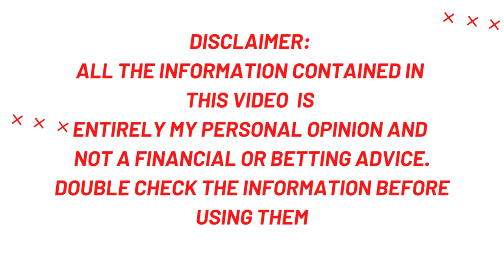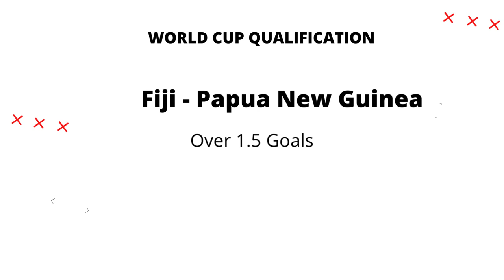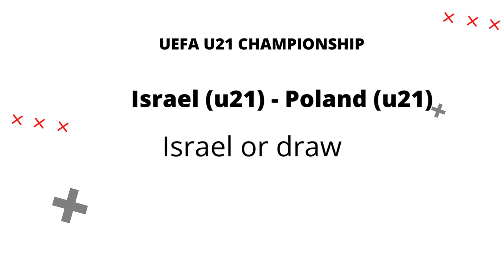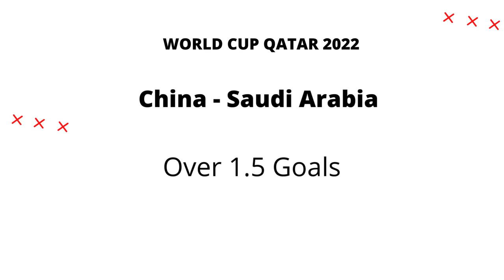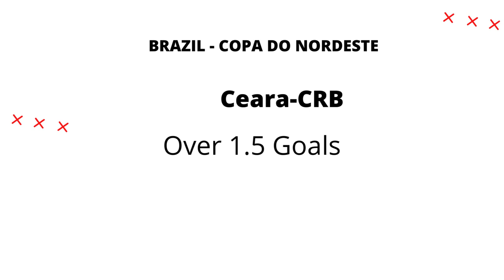Football predictions today. 24/3/2022 betting tips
Get the best football betting tips daily, and other football predictions posted on this channel everyday.

Also Try 1XBET: Get 200% signup bonus from 1XBET, follow this

Inside free betting tips today, we have options for you to choose from and maximize your profit.

We offered and predict today’s match, over and under  1.5 goals predictions, which means we are expecting 3 goals and above in case of over 1.5 predictions and less for under 2.5 predictions.
 Both teams to score during the match or BTS. Direct win, double chance etc
Inside todays football predictions, we have lost of betting options to choose from. like. football predictions, betting tips, betting tips today, football betting tips,

betting tips | betting tips today, today's winning soccer betslip, today's predictions football, today's football prediction,Today's Fixed Match Free | Safe betslip
football predictions, betting tips, betting tips today, football betting tips,

today's football predictions|free soccer(football)| predictions daily tips and picks| best football tips for today|prediction football tomorrow. |sure win bet predictions|soccer prediction 100 win|football prediction for tomorrow| get 5 odds on your betslip | sports betting tips and strategies. bet tips football today.